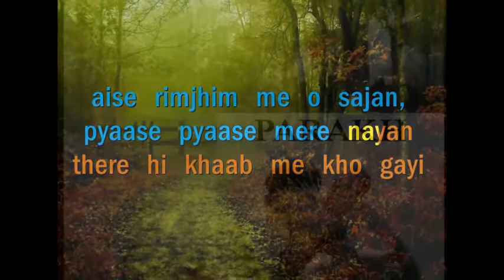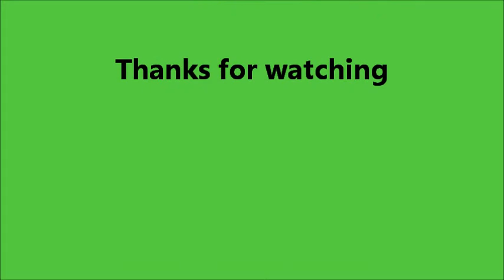O sajna barkha bahaar - Sing along of Saroj Sahasrabudhe with Lata Mangeshkar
O sajna barkha bahaar aayi
Film - Parakh (1960)

Sing along of Saroj Sahasrabudhe with original soundtrack of Lata Mangeshkar

Lyrics by - Shailendra